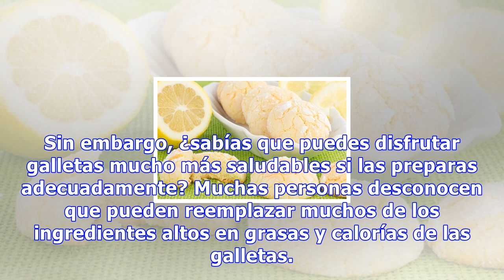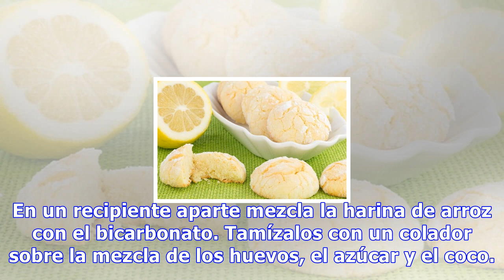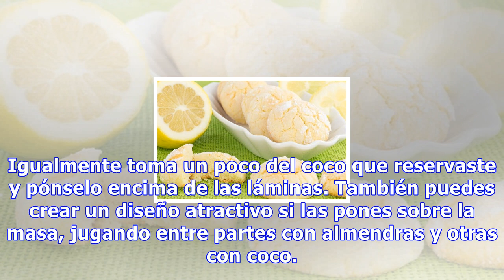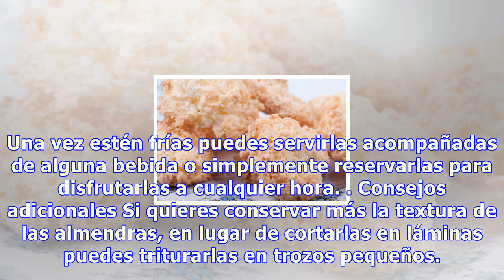Galletas de coco sin gluten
Galletas de coco sin gluten El tamizado de la harina y el bicarbonato es muy importante para evitar que salgan grumos. Si aún así aparecieran, puedes pasar la mezcla por una batidora 0 Compartidos Las galletas no son precisamente los productos más dietéticos y saludables. Sin embargo, ¿sabías que pu...